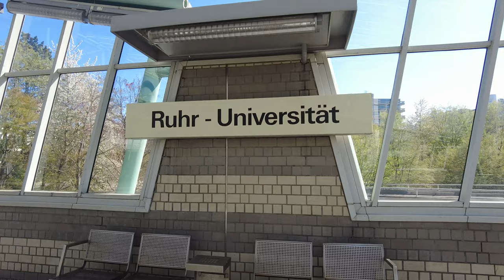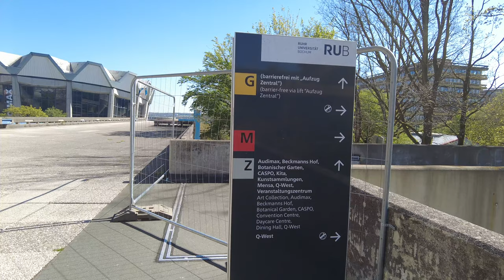VLOG 102 || Travel In Ruhr-Universität Bochum With Lutfur Rahman Bulbul || Germany || 18.04.2022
The Ruhr University Bochum (German: Ruhr-Universität Bochum, RUB) is a public research university located in the southern hills of the central Ruhr area, Bochum, Germany. It was founded in 1962 as the first new public university in Germany after World War II. Instruction began in 1965.

The Ruhr-University Bochum is one of the largest universities in Germany and part of the Deutsche Forschungsgemeinschaft, the most important German research funding organization.

Last 18th April 2022, I have visited Ruhr-Universität Bochum which situated in Bochum. In this video, i have show the campus of Ruhr-Universität Bochum and it’s beauty.

C. Spain
90. VLOG 090 || Travel Last Day In Spain With Lutfur Rahman Bulbul || Costa Brava, Spain || 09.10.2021
89. VLOG 089 || Travel In Lloret de Mar With Lutfur Rahman Bulbul Part 2 || Spain || 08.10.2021
88. VLOG 088 || Travel In Lloret de Mar With Lutfur Rahman Bulbul Part 1 || Spain || 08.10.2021
87. VLOG 087 || Travel In Tossa de Mar With Lutfur Rahman Bulbul Part 4 || Spain || 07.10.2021
86. VLOG 086 || Travel In Tossa de Mar With Lutfur Rahman Bulbul Part 3 || Spain || 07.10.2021
85. VLOG 085 || Travel In Tossa de Mar With Lutfur Rahman Bulbul Day 2 || Spain || 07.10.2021
84. VLOG 084 || Travel In Tossa de Mar With Lutfur Rahman Bulbul Part 1 || Spain || 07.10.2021

04.